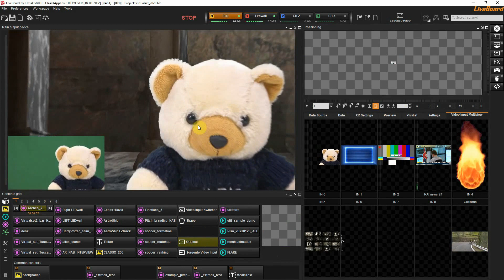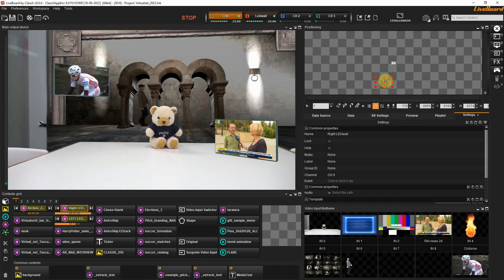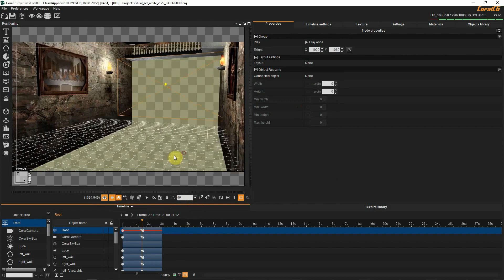Powerful and simple ClassX AR-VR: quick demo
Welcome to this very quick demo of ClassX AR-VR.
Here's the setup: LiveBoard XR, VISCA controller, PTZ cam with Free-D streaming, a router for the local network. The live SDI coming from the PTZ camera can be green-screened directly from the video input panel of LiveBoard XR. The 3D graphics behind the the teddy-anchorman is glued frame by frame to the pan, tilt and zoom movements of the camera.
on the lower left hand corner of the output, you can see the original SDI video input. Observe the amazing quality of this in-built software chroma keyer. Different objects can be added to endless layers, so that we can mix augmented reality with virtual set. An amazing feature of LiveBoard XR is the opportunity to move and resize any AR object or Virtual set background from the positioning panel of the user interface. So since the illusion is perfect with even very quick camera movements and any amount zoom, let's see what happens if we disable the Free-d tracking connection of LiveBoard XR with the PTZ camera. All illusion is lost, the real-time graphics created frame by frame by LiveBoard XR behave as usual overlay graphics. Turning on the Free-d connection again makes the graphics instantly pop into their tracked places and make them neatly follow any camera movement again.
LiveBoard XR maintains all the real-time CG features of its LiveBoard ancestor; add any amount of non-tracked data-driven graphics as overlay on top of your XR output. Virtual set extension becomes easy as pie: mask your non-green studio environment with dedicated objects. Video inputs can become tracked objects in our CoralXR 3D vector scenes or can be used as textures that can be mapped on the 3D objects, such as the virtual tablet next to our teddy-anchorman. Here's a glimpse into CoralXR, the real-3d vector template editor, that allows to create and import 3d objects and places them into a real 3- dimensional environment. The ClassX AR-VR solution maintains the superb opportunity to connect any graphic object to external data, that can be managed from remote or from the operator on the graphic user interface. Extremely powerful and versatile, XR by ClassX is your best solution for broadcast quality tracked augmented reality and virtual set.